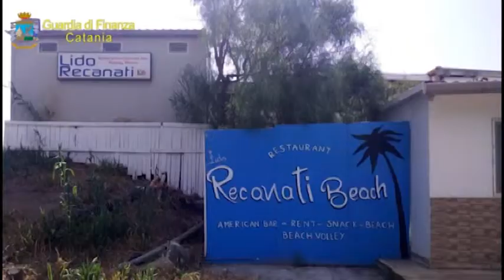Video operazione Isola Bella